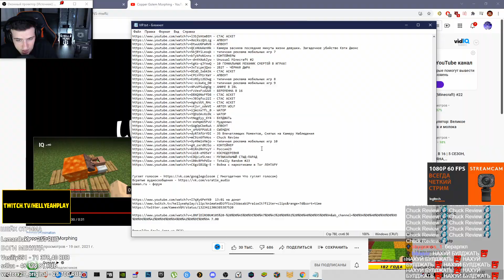HELLYEAHPLAY СМОТРИТ НА РЕАЛИСТИЧНОЕ ПРЕВРАЩЕНИЕ МЕДНОГО ГОЛЕМА